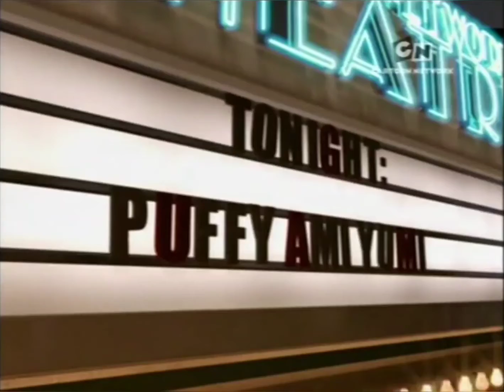HiHi Puffy AmiYumi - Lendítsd meg a házat! ident (Krowten Nootrac Europe!)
Felhasznált sorozat:
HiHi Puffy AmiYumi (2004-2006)